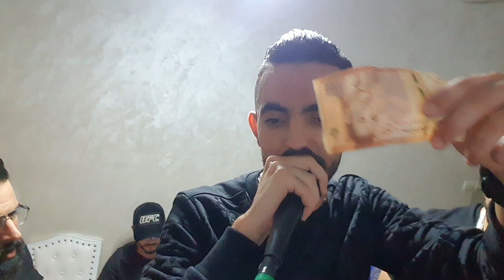hamza senhaji / NayDa m3a AhLa 3araSiya 🎤